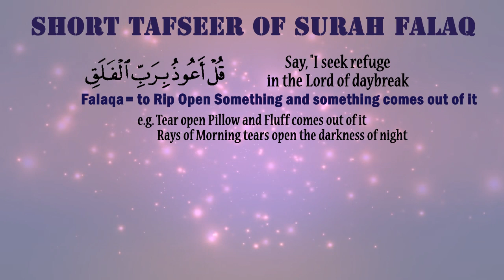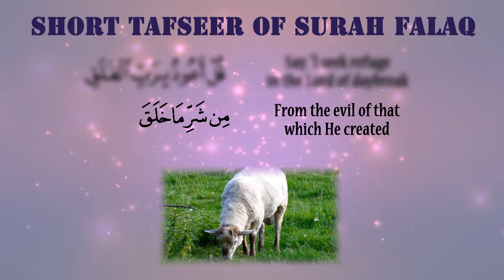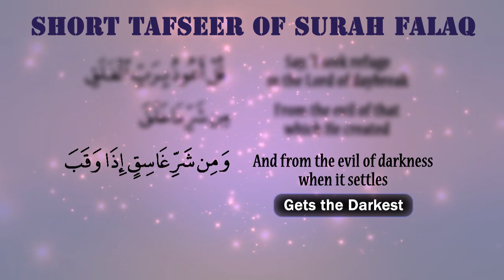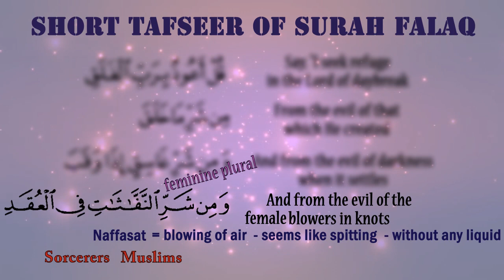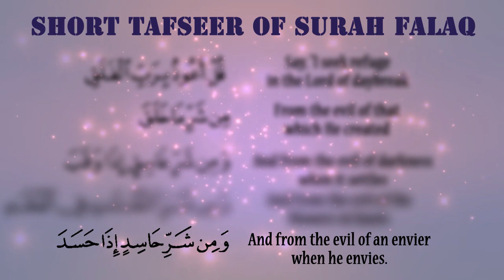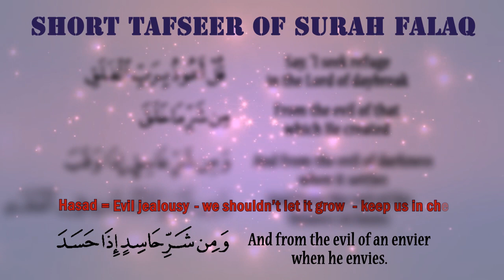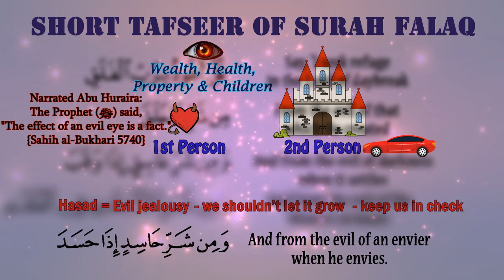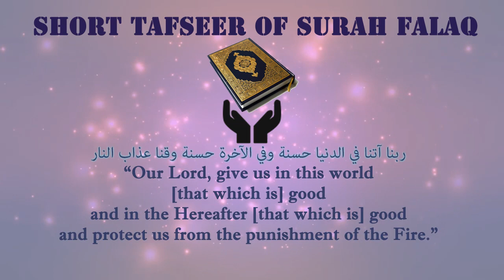Surah Falaq - Animated Short Tafsir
Welcome to the short tafseer of surah al falaq
قُلْ أَعُوذُ بِرَبِّ الْفَلَقِ
Say, "I seek refuge in the Lord of daybreak
We seek refuge in the Lord of Daybreak, which indicates Allah swt brings out day from night with light.
Fal-laqa - means to rip open something and something comes out of it. For example, to Tear open a cushion and the fluff comes out.
The rays of morning tears open the darkness of night.
There is a parable of evil with darkness in this Surah. As Allah swt brings daylight from the darkness of the night, we ask his help to save us from the evil of darkness as well.

مِنْ شَرِّ مَا خَلَقَ
From the evil of that which He created
This means we seek refuge from the harm of your created things. This harm might result from the creation acting out of its nature, not necessarily with evil intention. For example, suppose you own a garden and if a goat or a cow accidentally gets in, it will naturally graze and chew on the plants causing harm to your garden, but it doesn't have any evil intention to cause you any harm.
As Allah swt is the Creator of everything and is in complete control of the affairs of his creations, so we ask protection from Him and Him alone.
This is a general harm, however the next 3 ayats deal with 3 special types of deadly harms.

وَمِنْ شَرِّ غَاسِقٍ إِذَا وَقَبَ
And from the evil of darkness when it settles
Well in this ayat, gashiq is generally referred to as the darkness of the night. Can you relate this to the first Ayat now? Why did we seek refuge in the Lord of The Daybreak? This is the reason. The most evil things, like theft, robbery, disco, drugs, etc. in this world generally happen in the night times.
This ayat mentions that, we seek refuge from the darkness of the night when it settles or gets the most dark possible, the word waqab indicates darkening to the point when things become invisible. So we seek refuge from darkness when it reaches it's peak. By this, we also seek protection even from the invisible or hidden attacks of the Shayateen jinns and the sorcerers, whose discussions are coming up in the next Ayat.

 وَمِنْ شَرِّ النَّفَّاثَاتِ فِي الْعُقَد
And from the evil of the blowers in knots
Here the word naffasat is used, which is such an Arabic word which doesn't have a direct English translation but it means the blowing air from the mouth like tfhu tfhu which seems to be spitting but no actual spit or liquid comes out of the mouth. This technique is used by the sorcerers or the black magicians to cause harm. We also do it in the contrary like reciting Surah falaq and naas or any ruqya and do nafasa to our hands and rub over our bodies for protection.
Even though the words here are feminine plural but it will protect us from both male and female magicians as well - insha'Allah.
One of the tactics of the magicians is doing nafasa while creating knots of something and hiding out those knots so that the spell becomes very difficult to break.
Once, magic was done over Muhammad saw where hair knots were blown and was hidden in a well, but with the help of this Surah Allah swt helped him to find out the hidden materials and destroy the spell. Muhammad saw as our role model also taught us how to save ourselves from the spell of such evil black magicians with the help of this Surah. The next Ayat talks about jealousy, which is the root cause of the problem, why such black magics are actually done.

And from the evil of an envier when he envies."
This is referring to evil jealousy. We are generally guilty in Islam, when we act upon a guilty conscience. We are not held responsible when a bad thought comes to our mind, as it is a waswasa of the Shaitan and we are not liable for that. We are only held accountable when we act in accordance to that bad idea.
Hasad is an evil kind of jealousy that is not just wanting something, what another person has. This is a kind of burning feeling that one feels by thinking, why another person has something that he/she doesn't have. He/she can also feel the same when some other person gets something which he/she is deprived of, like a first prize or a new position in an office. This is not allowed in Islam and is extremely sinful to bear inside of ones mind if he/she allows it to grow stronger.
This Ayat also covers protection from the evil Eye.
Obviously, this Ayat also protects us from the jealous human beings and the jinns or the Shayateen who want to harm us and do something to harm us physically or psychologically in this world.

This surah primarily deals with worldly harms like physical and psychological harms so Allah is called once in the beginning of this surah, and the next surah (that is surah naas) deals with spiritual harm, which principally affects the hereafter and the next life so Allah is called thrice in the beginning of surah nas